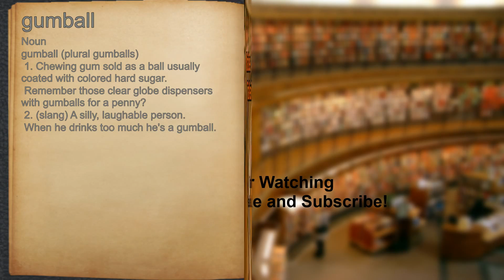What does gumball mean?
A spoken definition of gumball.

Intro Sound:
Typewriter - Tamskp